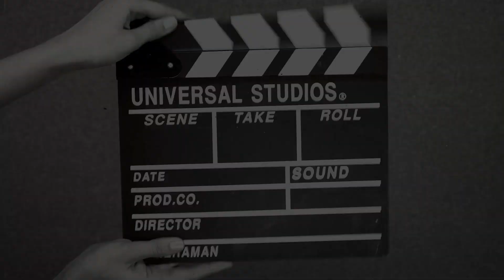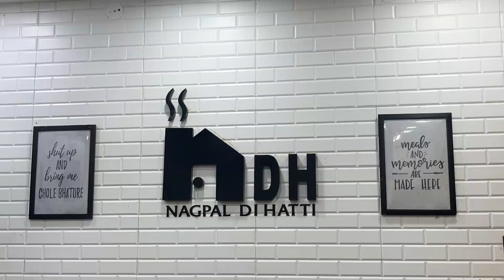My day starts by watching @SambhavnaSethEntertainment | Drishyam2 Review | Anand Sharma Vlogs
In this video, I shared part of my daily morning routine which is watching the vlog of Sambhavna Seth which I never shared before also I have watched Drishyam2. I will be sharing my take on the movie. Not only this but also my friend made homemade Aloo Tikki. If you want we can make a video of its recipe but you have to comment and let us know about it.